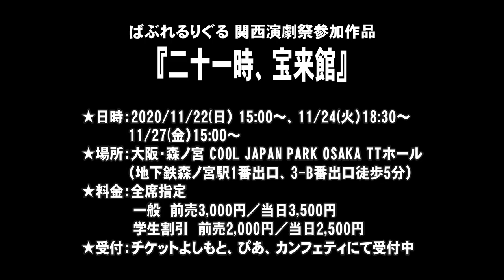【SPCM】ばぶれるりぐる 関西演劇祭参加作品『二十一時、宝来館』告知